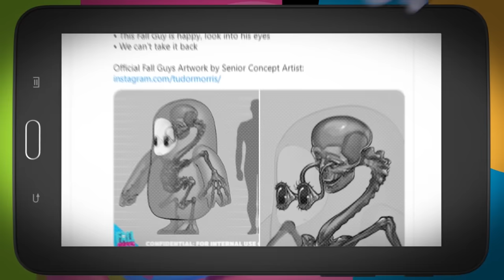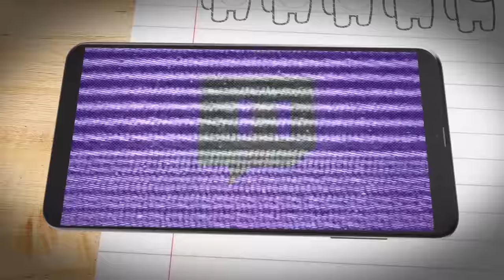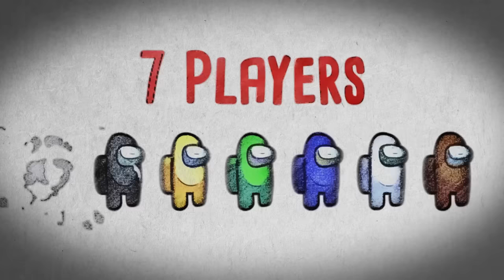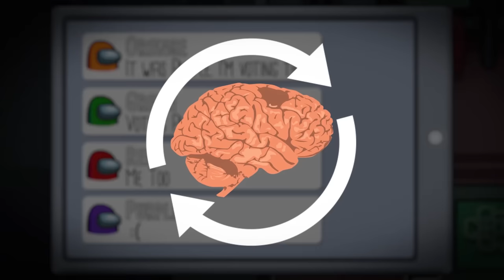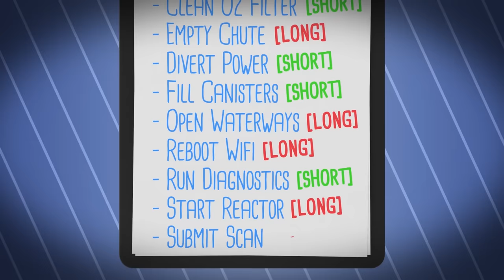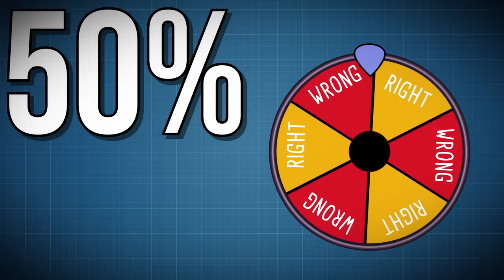Game Theory: Among Us, This ELITE 500 IQ Impostor Strategy Will NEVER Lose!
Regarding our Among Us-inspired Theory Wear: We've removed them and are refunding all purchases. My goal with both items was to play off of fun memes from our community, and at no point did I or anyone else working on the shirts consider the possibility that it could cannibalize sales from InnerSloth's own official merch, but I definitely see now how that could be the case. As such, we're scrapping the designs and are reaching out to InnerSloth to see if we can partner on an official basis. (Also, I unfortunately can't remove the promo from the video...but rest assured, none of the items are available any more. If you DO want official Among Us merch, here's the site to check out

So, you think you mastered my 300 IQ Impostor strategy and now you are the best Among Us player ever? WRONG! I've gone bigger and smarter! Loyal Theorists, it's time to unpack the advanced Among Us strategies. The ones that not even the best players are trying yet. Get ready to watch, take notes, and never lose another game of Among Us again!

Credits:
Writers: Matthew Patrick and Justin Kuiper
Editors: Dan "Cybert" Seibert, Tyler Mascola, and Pedro Freitas
Assistant Editor: AlyssaBeCrazy
Sound Editor: Yosi Berman